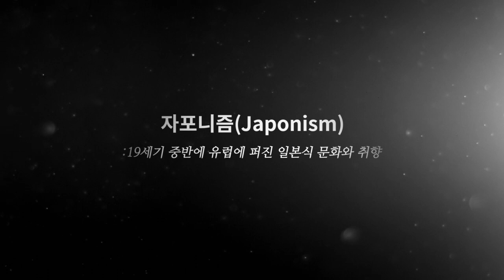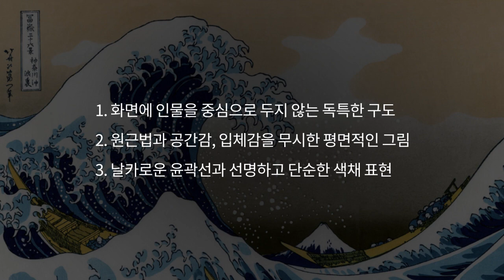우키요에와 인상주의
홍옥희의 그림 읽어주는 여자(160725)